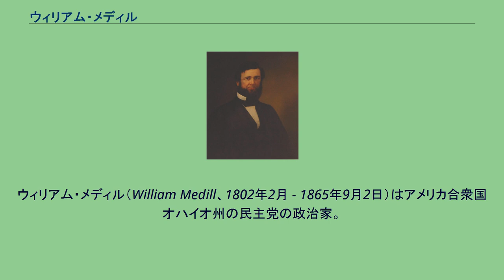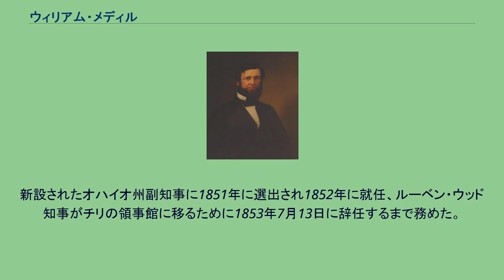ウィリアム・メディル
ウィリアム・メディル（William Medill、1802年2月 - 1865年9月2日）はアメリカ合衆国オハイオ州の民主党の政治家。
デラウェア州ニューキャッスル郡で生まれ、メディルはオハイオ州下院議員に選出され1835年から1838年まで務め、1836年から1837年までは下院議長であった。
彼は1838年に連邦下院議員に選出され、1839年から1843年まで務めた。
1842年、3選を逃す。
郵政長官の補佐（the second assistant postmaster general）をしばらく務めた後、メディルはジェームズ・ポーク大統領にインディアン事務委員（Commissioner of Indian Affairs）に任命された。
1850年にオハイオ州に戻り、1850年から1851年の州憲法制定会議の議長を務めた。
新設されたオハイオ州副知事に1851年に選出され1852年に就任、ルーベン・ウッド知事がチリの領事館に移るために1853年7月13日に辞任するまで務めた。
メディルは州知事となったが、1855年に反奴隷制主義者のサーモン・チェイスに再選を阻まれた。